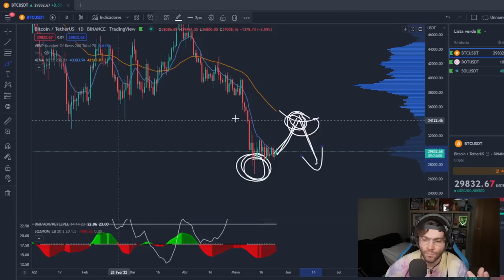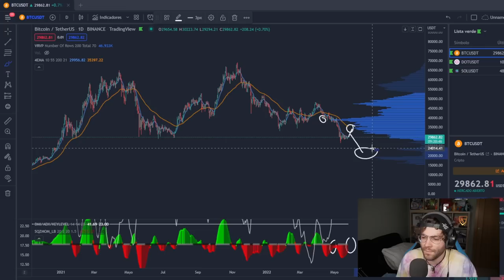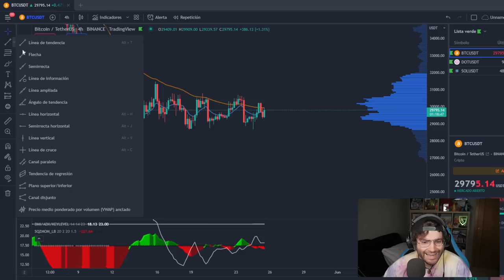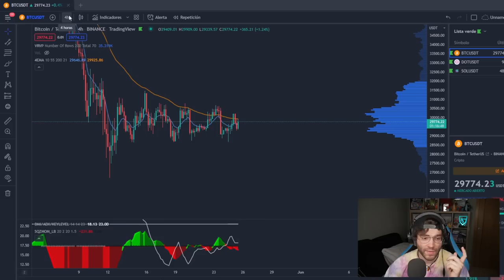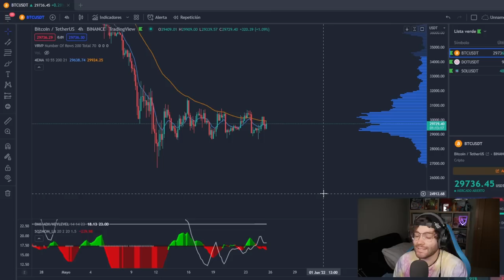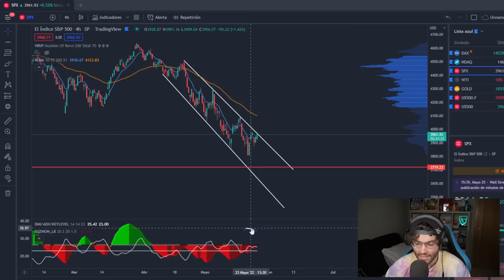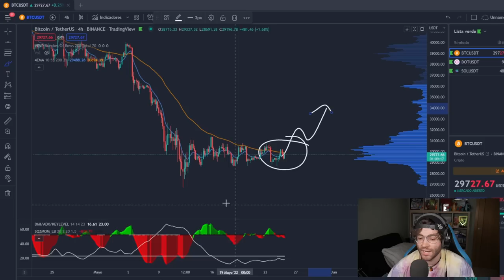BITCOIN se queda SIN TIEMPO (URGENTE) 😰 Analisis con estrategia de TRADINGLATINO